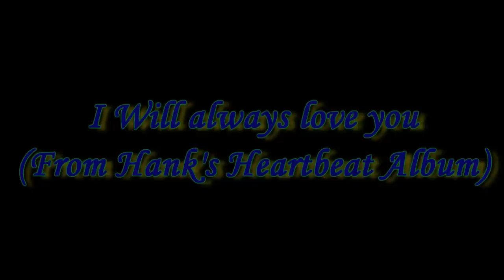I will always love you. Whitney Houston. Hank Marvin's cover by Phil McGarrick BT on my website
My son Andrew made the great backing track and is available to purchase from my
"I will always love you" was originally recorded by Dolly Parton in 1974, and  later covered by Whitney Houston in 1992 for the film Bodyguard. Whitney's version was one of the best selling singles of all time! At the time of writing her song has over 66 million hits on YouTube.

Hank Marvin made an instrumental version of Whitney's song on his Heartbeat Album in 1993.

My version is based on Hank's instrumental.

This features my newly purchased (Second Hand) Hank Marvin Fender Electro Acoustic Model GA-43SCE  S/N HM-229 for the solo.

Tabman has made Tabs but I didn't use them so there may be differences in the string fret positions to the way I played it.

Hope you like "I will always love you"

Cheers Phil